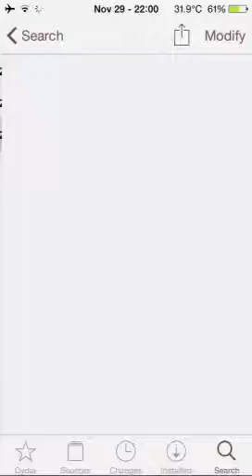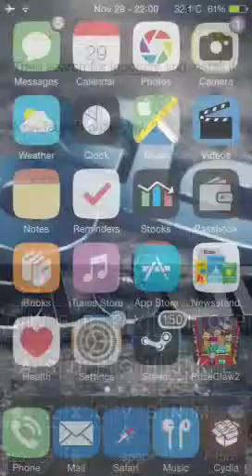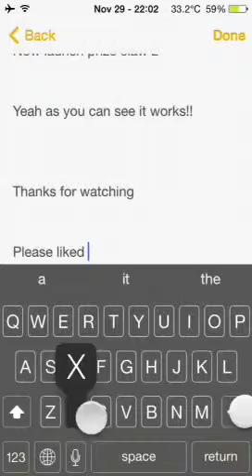Prize Claw 2 Cydia Hack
In this video I'm showing to you how to hack prize claw 2 to get unlimited coins,unlimited diamonds/unlimited gems  and unlimited boosts!!